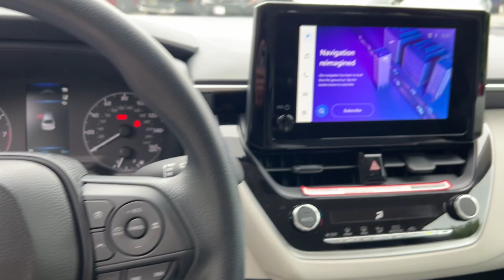2024 Toyota Corolla Westboro, Framingham, Milford, Worcester, Providence RI TM24-858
New 2024 Toyota Corolla LE available in Milford, MA at Imperial Toyota. Servicing the Westboro, Framingham, Worcester, Providence RI County area.

Imperial Toyota
300 Fortune Blvd

Recent Arrival! MIDNIGHT BLACK METALLIC 2024 Toyota Corolla LE 4D Sedan FWD CVT Cruise Control Power Windows Power Locks Steering Wheel Radio Controls Aluminum Wheels. 2.0L I4 DOHC 16Vbrbr32/41 City/Highway MPGbrbrPlease note that the Buy For Price advertised does not include tax title registration documentation fee and any other applicable fees. The price mentioned reflects all applicable manufacturer rebates and incentives which may vary depending on the region credit eligibility model trim and package. Please note that not all buyers will qualify for the rebates and incentives. If you have a qualifying retailable trade with less than ten years of use from the original in-service date you can benefit from a trade-in assistance bonus of $1000 included in the Buy For Price. Please note that our RED TAG SPECIALS are only available through our phone and internet department. To receive the advertised promotional price you must pay for the vehicle in full and take same-day delivery from dealer stock. Keep in mind that the price cannot be combined with any other discounts or promotions and is subject to change at any time and without any notice based on market value or if manufacturers rebates change. Please note that lease business and fleet acquisitions may have different pricing and rebate structures. Also the inventory may include vehicle demonstrators aka DEMOs. Please keep in mind that the information contained herein is deemed reliable but not guaranteed and stock photos may be used. The pictures may not reflect the actual vehicle. Lastly the dealer is not responsible for any misprint involving the price and description of any vehicle offered for sale. It is the sole responsibility of the buyer to inspect and verify such information before purchasing physically. Low mileage option top tier credit required. See dealer for details.brbrOur RED TAG buy for specials are available exclusively through our phone and internet department. Call or email our phone and internet team for the most current rebate information and Imperial discounts. Our online Red Tag price is for our market area only. Price cannot be combined with any other discounts or promotions and is subject to change based on market value at any time without notice. The information contained herein is deemed reliable but not guaranteed dealer not responsible for any misprint involving the price or description of the vehicle its the sole responsibility of buyer to physically inspect and verify such information prior to purchasing. May include vehicle demonstrators. Stock photos may be used and picture may not reflect actual vehicle. Transparency is our goal. Call to find out what incentives you qualify for and to receive your personalized buy for price.brbrThis Vehicle features many standard and optional equipment such as Bluetooth Backup Camera All Weather Floor Liner Package: Tub Style (TMS) 16 Steel Wheels w/Covers 4-Wheel Disc Brakes 6 Speakers ABS brakes Air Conditioning AM/FM radio: SiriusXM Auto High-beam Headlights Automatic temperature control Body Side Molding (TMS) Brake assist Bumpers: body-color Delay-off headlights Door Edge Guards (TMS) Driver door bin Driver vanity mirror Dual front impact airbags Dual front side impact airbags Electronic Stability Control Emergency communication system: Safety Connect (up to 10-year trial subscription) Exterior Parking Camera Rear Fabric Seat Trim Front anti-roll bar Front Bucket Seats Front Center Armrest Front reading lights Front wheel independent